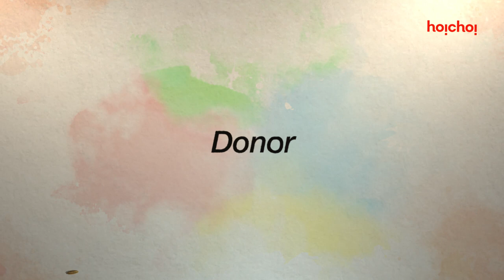Paanch Phoron 2 (পাঁচ ফোড়ন) | Trailer | Swastika, Sohini, Sourav, Yash, Sporsia | 14th Feb | hoichoi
ভালোবাসার পাঁচটি ভিন্ন স্বাদ নিয়ে আসছে পাঁচটি নতুন গল্প। দেখুন হইচই-এর নতুন ওয়েব সিরিজ "পাঁচ ফোড়ন ২"-এর ট্রেইলার।
Five different stories, five different flavours of love. Watch the trailer of the new hoichoi web series, Paanch Phoron 2.

Credits:

Film: Donor
Director: Nurul Alam Atique
Cast: Tareq Anam Khan, Yash Rohan, Orchita Sporshia, Fozlur Rehman

Film: Praay Kalfka
Director: Chandril Bhattacharya
Cast: Amrita Chattopadhyay, RJ Anindo, Aindrila Sharma

Film: Khworkuto
Director: Arka Ganguly
Cast: Sohini Sarkar, Sourav Chakraborty

Film: Three Kisses
Director: Giasuddin Selim
Cast: Ahmed Hasan Sunny, Missouri Rashid, Sudip Biswas Deep, Jinat Shanu Shagota, Monir Khan Simul, Farhana Mithu

Film: Afternoon Audition
Director: Sudipto Roy
Cast: Swastika Mukherjee, Ritwika Pal, Anindo Pulak, Biswajit Ghosh